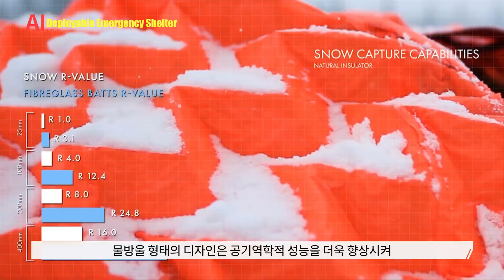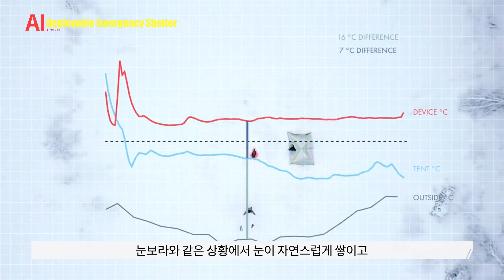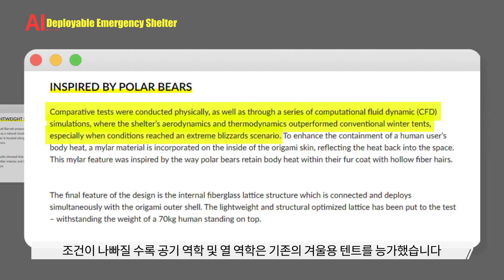극한 환경에서 살아남는 방법. Deployable Emergency Shelter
오늘 소개해 드릴 신기술은 Deployable Emergency Shelter입니다.